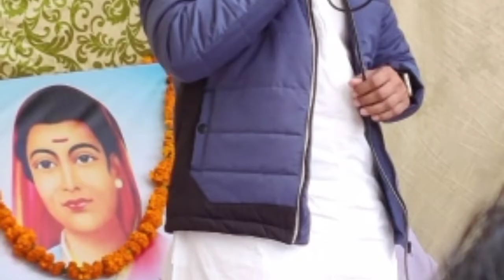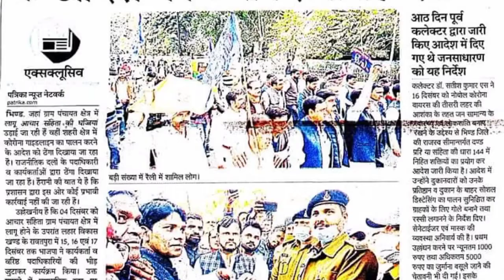संजीव बघेल (संजू ) डेडिकेट किया सोंग सिंगर दीपक बघेल ने कुछ हटके🔥ब्लास्ट